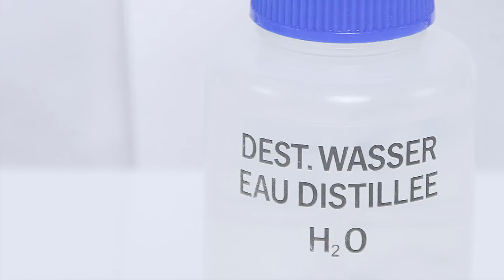pH Electrode Cleaning | How-to-Video (4/6)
Welcome back to our pH electrode handling series! In this fourth video, we'll be covering the essential topic of pH electrode cleaning – a key practice for maintaining accurate and reliable pH measurements.

Regular cleaning of pH electrodes is crucial to remove contaminants that can affect its performance. A well-maintained electrode ensures precise readings and prolongs the life of your pH equipment.

In this video, we demonstrate effective cleaning methods and share valuable insights on keeping the pH electrode in a healthy condition.